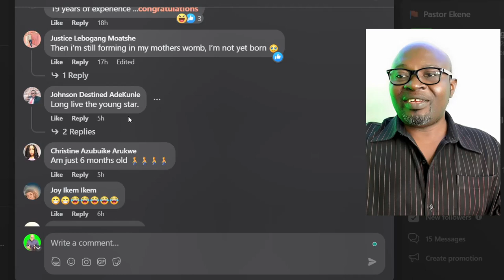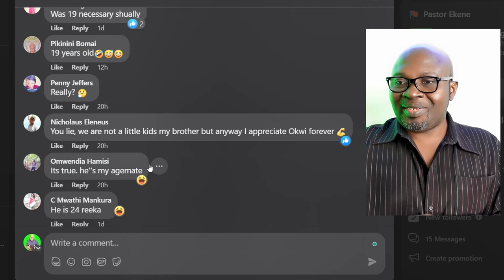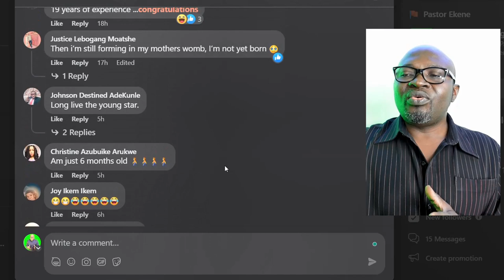19 year Old Emmanuel Okwi, One of Uganda's finest rising young striker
The gist, in Igbo or Pidgin Language.
Getting lessons from news and videos.

I promote IGBO LIFE on this channel.